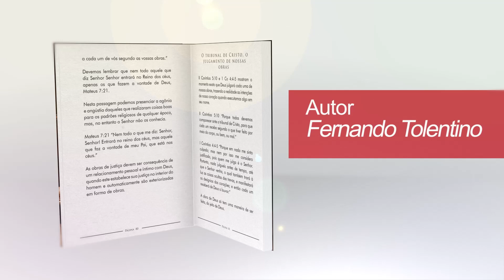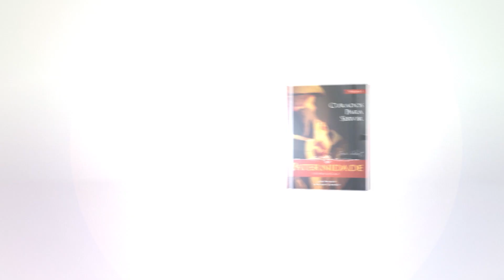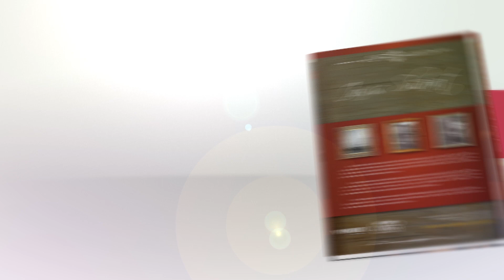PROGRAMA - O REINO EM MOVIMENTO #006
O programa o Reino em Movimento vai ao ar semanalmente pela TV MCA, sábado 10h e também em nosso canal do Youtube toda segunda feira 12h.